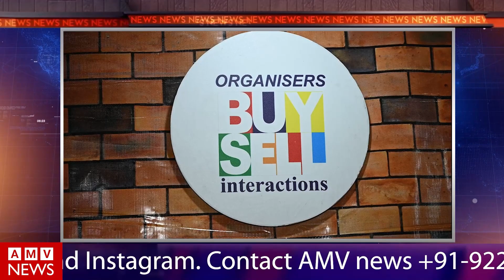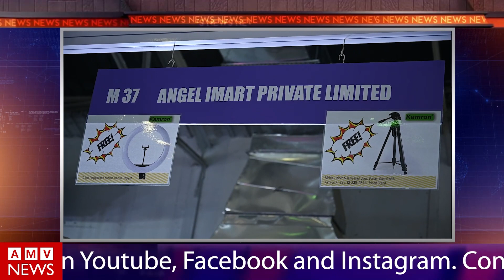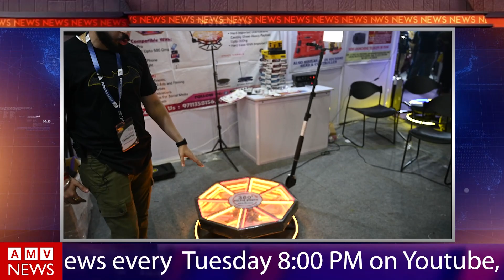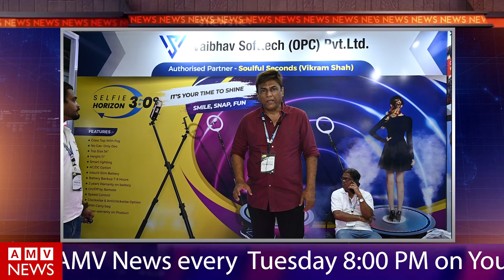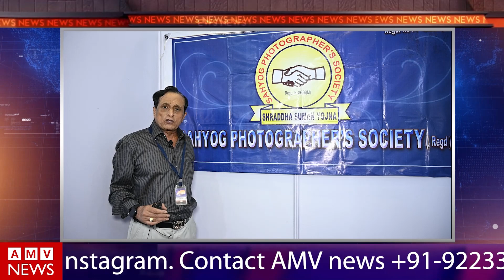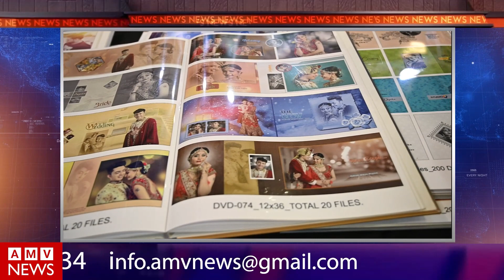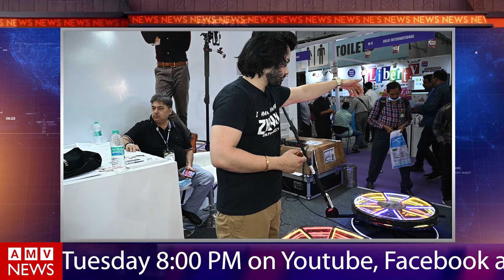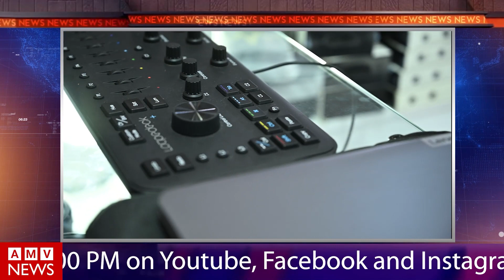Image Today Asia 2022 Special Episode | AMV NEWS